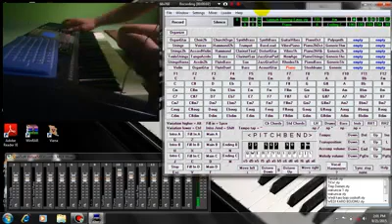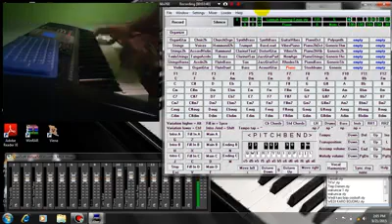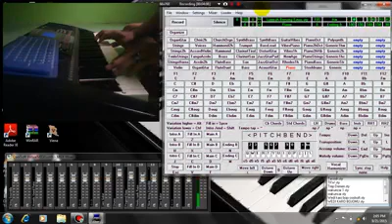SAMPLING TECHNO T9700 OMB + COOLSOFT + SF2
PERMAINAN KEYBOARD TECHNO YANG DISAMPLING DENGAN SOFTWARE OMB + COOLSOFT + SF2. SUARANYA TIDAK KALAH DENGAN KEYBOARD MAHAL